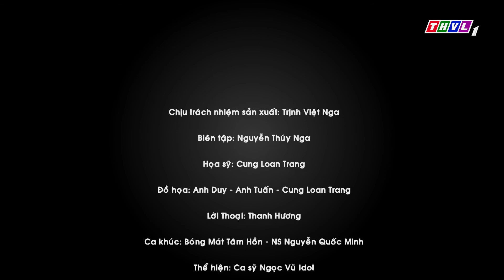THVL | Bóng mát tâm hồn: Cái tâm đáng quý